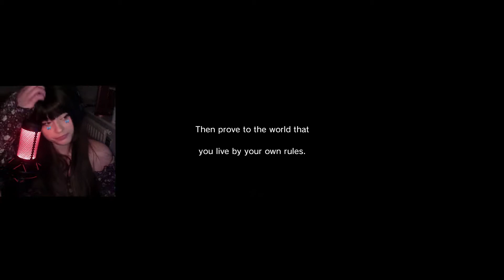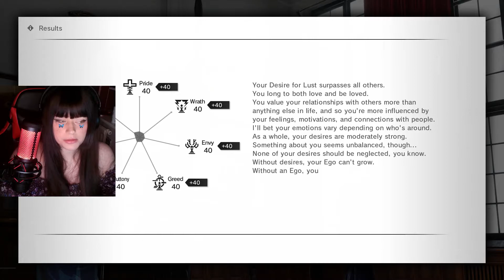Valkii Plays - MONARK [1]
Hello! I'm very nervous about my webcam debut and while this is the internet and you can say whatever you want at least try to be nice?

This is probably going to be a long one! A JRPG where I manage to clock the cliches most of the characters I've met so far! I may or may not be a veteran.